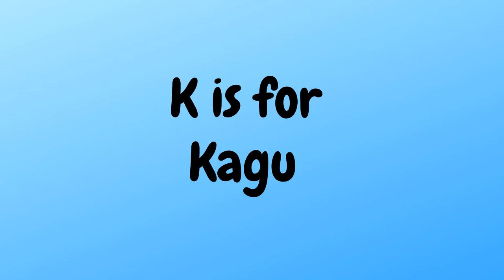The Bird Alphabet | Everything A-Z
There are so many different varieties of birds from all across the globe. In this video we take a sneak peek at everything A-Z.

Each video on the channel focuses on a specific theme and encompasses every letter of the alphabet! This can be anything from mythological creatures, to famous battles, to even evil villains found in movies! You can improve your vocabulary and find cool things to research through exploring whatever alphabetized list meets for fancy. Thanks for checking out the channel and let us know if you are here for educational content or just entertainment!